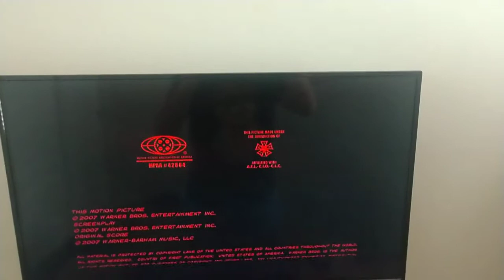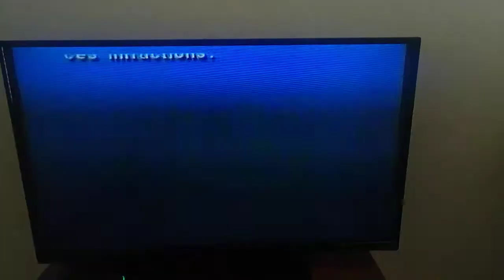Closing To 300 2007 DVD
Here's The Closing To 300 2007 DVD
1 Atmosphere Pictures Logo
2 Warner Bros Pictures Closing Logo
3 Canadian Warning/Attention Screens